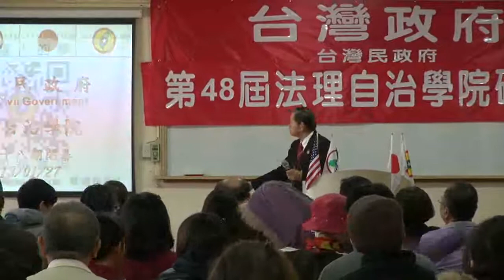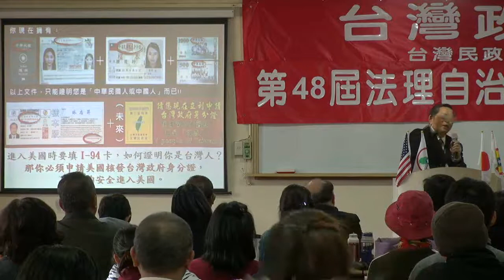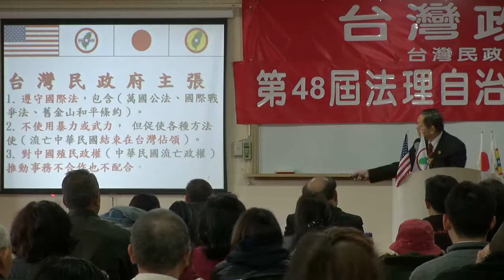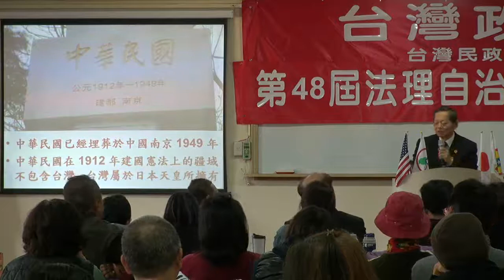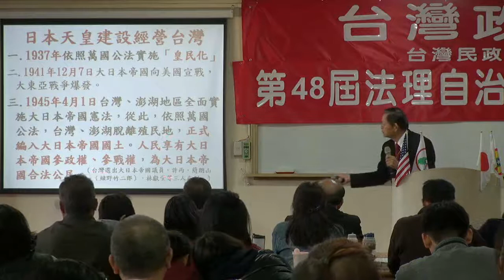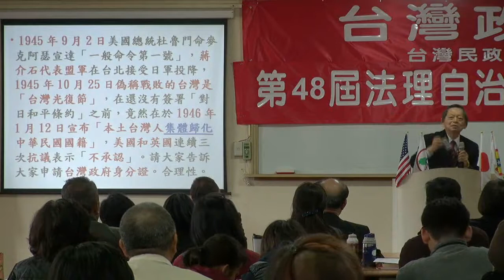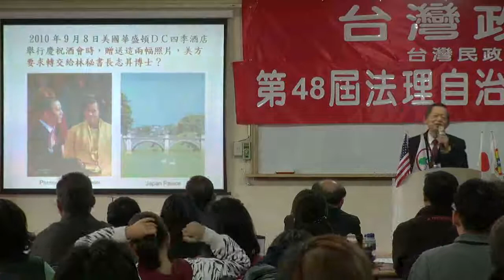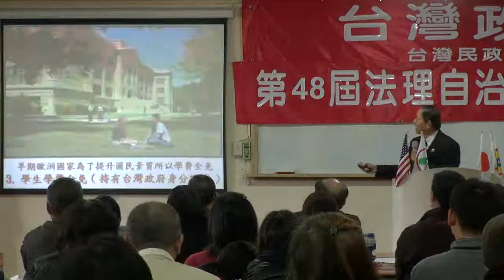130127-17-閉幕詞-張文彥-台灣民政府第48屆法理自治學院